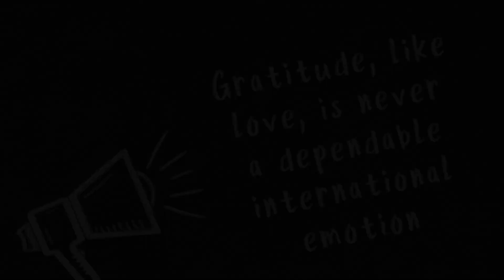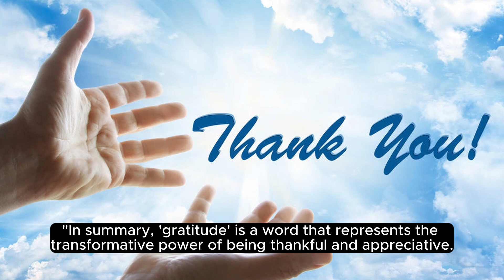What Does gratitude Means || Meanings And Definitions With gratitude in ENGLISH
Gratifying - Meaning, Pronunciation, and Usage:

 Meaning:
-  Gratifying  is an adjective that describes something that gives satisfaction, pleasure, or a sense of fulfillment. It denotes the act of providing gratification or pleasing feelings.

 Pronunciation:
- In American English,  "gratifying"  is typically pronounced as /ˈɡræt.ɪ.faɪ.ɪŋ/ (grat-i-fai-ing).
- In British English, it is also pronounced as /ˈɡræt.ɪ.faɪ.ɪŋ/ (grat-i-fai-ing).

 Usage in a Sentence:
1. "Receiving positive feedback from the clients was truly  gratifying  for the team."
2. "Seeing the project come to fruition was a  gratifying  experience for the entire staff."

 Example:
- Completing the marathon was a  gratifying  achievement after months of training.

 Definition:
-  Gratifying  describes something that brings satisfaction, joy, or a sense of accomplishment. It indicates a positive and rewarding experience.

 Additional Information:
- The word is often used to express the pleasure derived from accomplishing a task, receiving recognition, or witnessing positive outcomes. It is associated with a sense of fulfillment and contentment.

-  Gratifying (Adjective):
  -  Meaning:
    - Gratifying is used to describe something that gives pleasure or satisfaction, particularly because it meets one's expectations or desires. It implies a sense of fulfillment or delight.
  -  Pronunciation:
    - In American English: /ˈɡrætɪfaɪɪŋ/
    - In British English: /ˈɡrætɪfaɪɪŋ/
  -  Example:
    - Receiving positive feedback from the clients was a gratifying experience for the team, confirming their hard work had paid off.
  -  Usage:
    - Gratifying is often used to express the feeling of being pleased, satisfied, or rewarded by a particular outcome or situation. It can be applied in various contexts, such as work, personal achievements, or relationships.

1. "Receiving positive feedback from the clients was truly  gratifying  for the team."
2. "Seeing the project come to fruition was a  gratifying  experience for the entire staff."

 Example:  Gratitude - Meaning, Pronunciation, and Usage:

 Meaning:
-  Gratitude  is a noun that refers to the quality of being thankful or the readiness to show appreciation and kindness. It involves recognizing and acknowledging the kindness or favors received from others.

 Pronunciation:
- In American English,  "gratitude"  is typically pronounced as /ˈɡræt.əˌtuːd/ (grat-i-tood).
- In British English, it is also pronounced as /ˈɡræt.ɪ.tjuːd/ (grat-i-tude).

1. "Expressing  gratitude  for the support of friends and family is important during challenging times."
2. "She showed her sincere  gratitude  by writing a heartfelt thank-you note."

 Example:
- The community expressed their  gratitude  by organizing a special event for the volunteers.

 Definition:
-  Gratitude  is the quality of being thankful and appreciative. It involves recognizing and acknowledging the kindness, help, or favors received from others.

 Additional Information:
- Practicing gratitude is often associated with overall well-being and positive mental health. It involves focusing on the positive aspects of life and acknowledging the contributions of others. Cultivating a sense of gratitude is considered beneficial for personal growth and happiness.

-  Gratitude (Noun):
  -  Meaning:
    - Gratitude refers to the quality or condition of being thankful and appreciative of kindness, favors, or benefits received. It involves acknowledging and expressing thanks for the positive things in one's life.
  -  Pronunciation:
    - In American English: /ˈɡrætɪˌtud/
    - In British English: /ˈɡratɪtjuːd/
  -  Example:
    - The speaker expressed her deep gratitude to the audience for their support and encouragement throughout her journey.
  -  Usage: A
    - Gratitude is often used in expressions of thanks and appreciation. It signifies a positive and thankful attitude towards others and life's blessings. People may feel and express gratitude in various situations, such as receiving help, experiencing kindness, or achieving success.